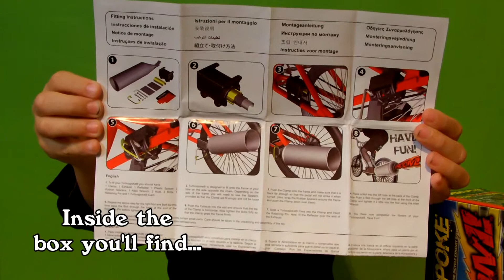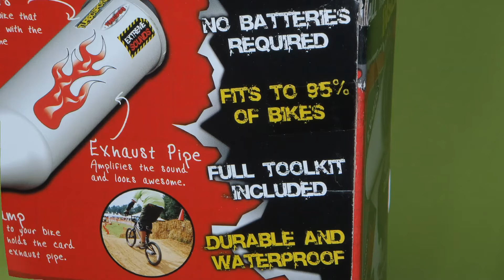TURBOSPOKE ~ The Bicycle Exhaust System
WIN!!!

TURBOSPOKE.
The Bicycle Exhaust System.
Reviewed by: James Childs, Toy Consultant.